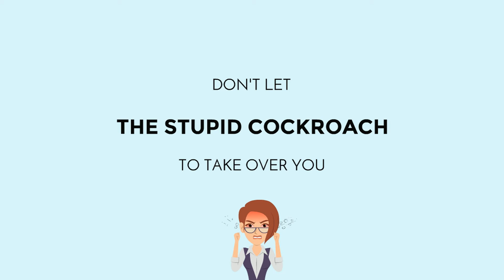How to fix cockroach issue|How to get rid of red ant, termite, bedbugs|Pest ControlOGCare by OlaGate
This is a story about a powerful woman. This era women are powerful, confident, responsible & successful on every front.
OGCare pest control service provider can help you, to fix the cockroach issue, to get rid of red ant, to address the termite issue.

Download  OGCare - eCommerce of Services.
"Hire Local. Help Local"